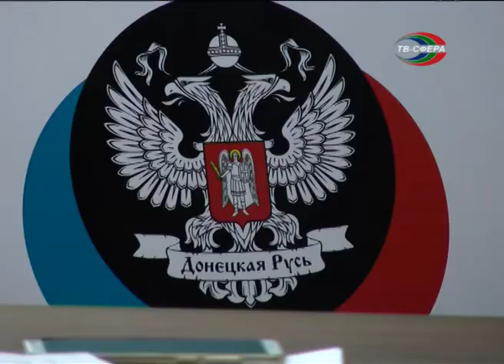В Жукова провела приём граждан